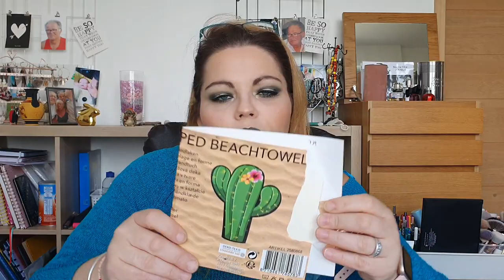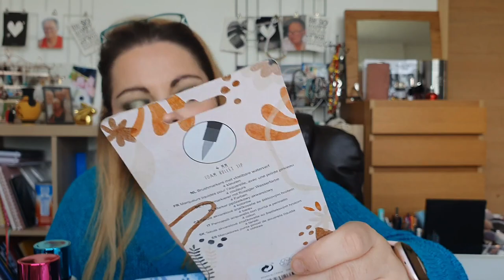Haul action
Bisous les eucalyptus